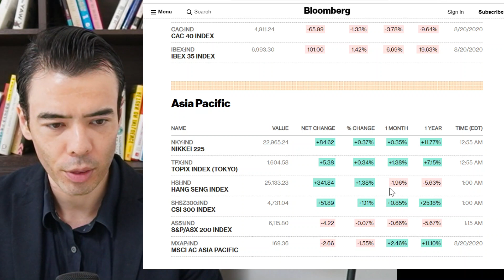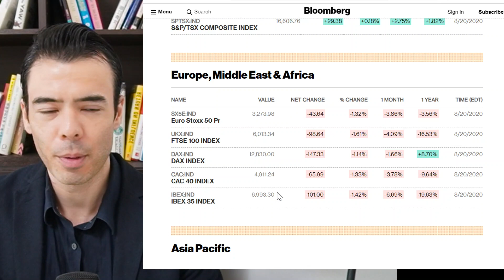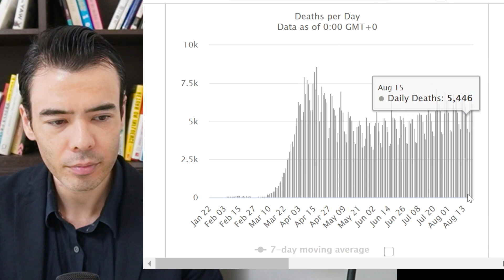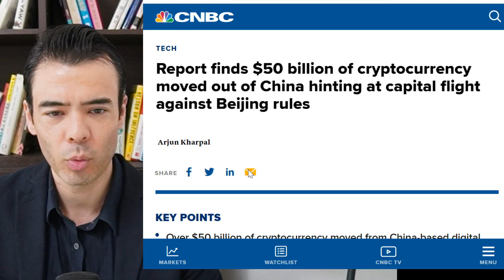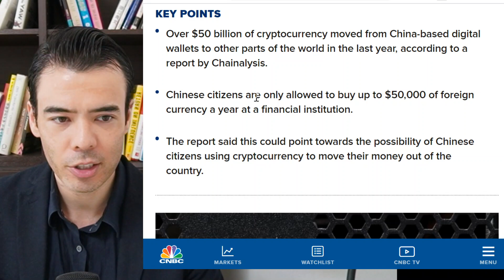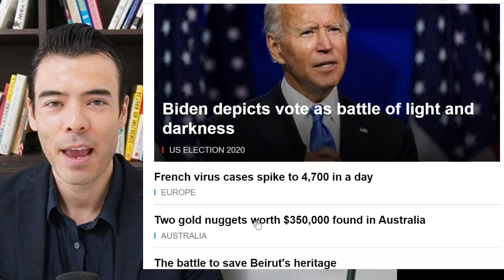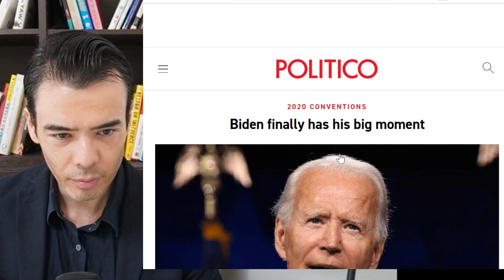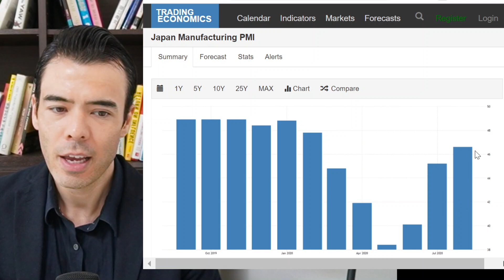8/21 China Massive Capital Flight, Japan Inflation Rises?